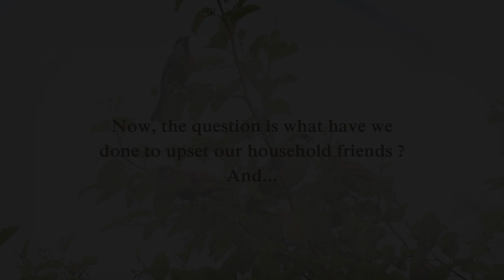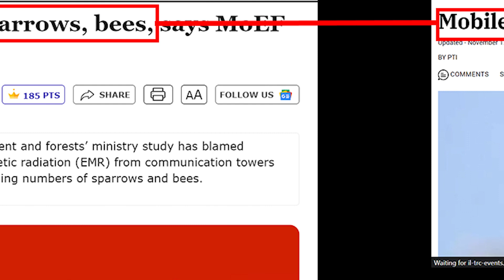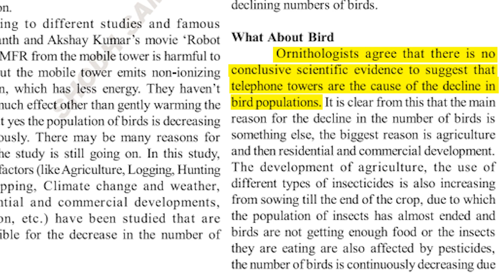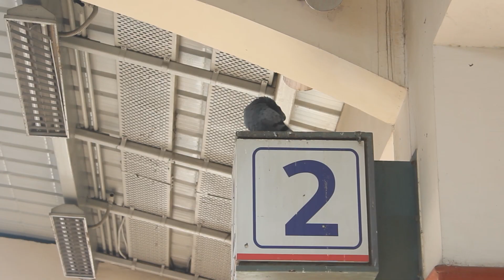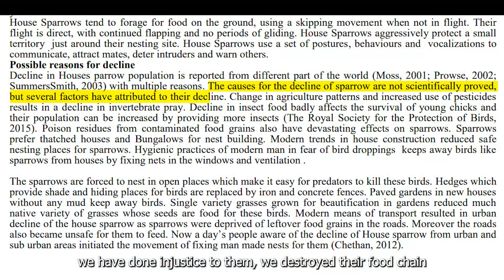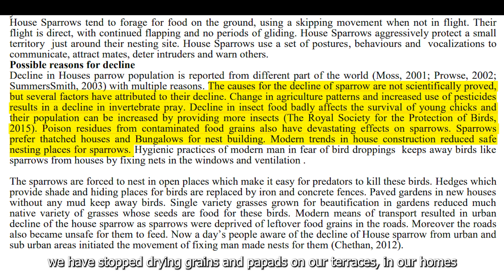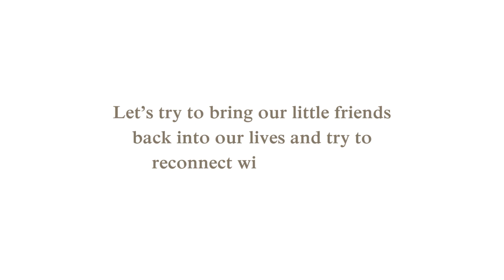Where did the Sparrows go ?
"Where did the Sparrows go?" explores the alarming decline of sparrows in urban spaces, shedding light on the various factors contributing to their disappearance. “House sparrows” as the name suggests used to house with the residents of the city. They used to be a part of their respective families. Finding their nests in building crevices and holes wasn't a dime and a dozen site, but now it is.
This documentary delves into habitat loss due to urbanization, pollution, declining food chain, competitive exclusion coming from bigger birds like pigeons and the impact of modern architecture, which has limited their nesting sites. The film also highlights efforts to raise awareness and restore sparrow population. The narrative also talks about the loss of connect that we as a human society have with nature. Keeping sparrows at the helm, the documentary talks about environment conservation at large.

Directed by Khushi Vats, Rishika Aradhya, and Manav Singh